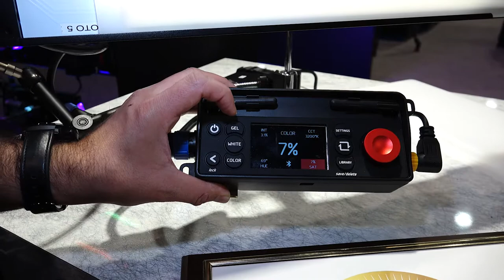Lámpara DMG Lumiere Mini Switch en NAB 2018